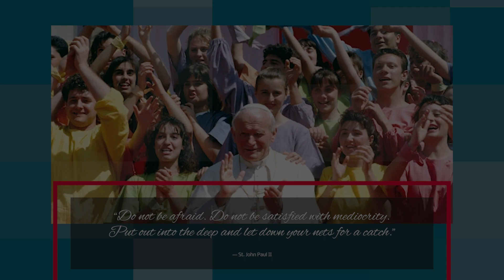Living the Little Way – 6/22/2023: Making Our Faith Our Own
In this week’s episode of 'Living the Little Way', Father O’Dell is joined by Joe Anders and Paige Labahn, both first year college students and longtime parishioners St. Therese.  Joe just finished his freshman year at the South Dakota State University in Brookings, while Paige completed her first year at the University of Nebraska in Lincoln.  They will share some of their experiences during their first year, some of the challenges they faced, and how they stayed connected to their Catholic faith.  Being away from home for the first time can be difficult, and these young people will tell us how they were intentional about owning their faith, and how that faith helped them navigate the trials of college life.